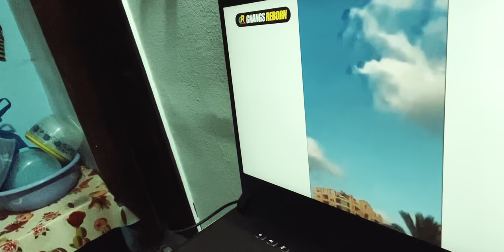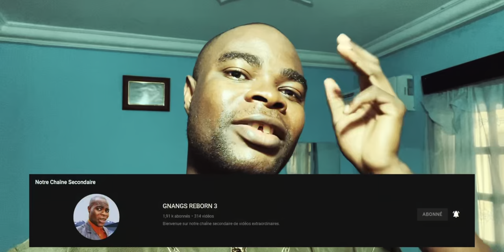Ces gens disent avoir vu un cheval de Dieu dans le ciel